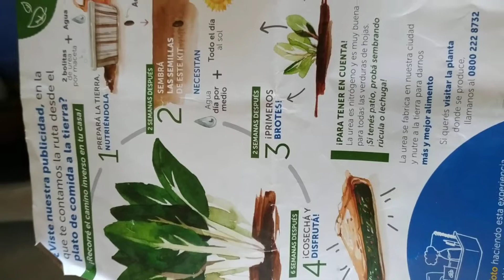sembrando semillas de acelga de profertil - tierra con urea